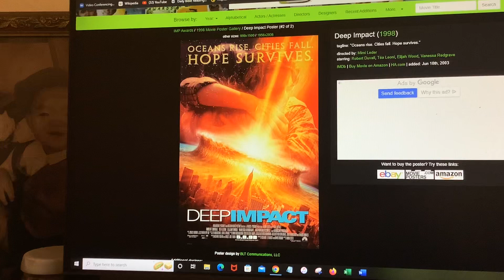What Do You Think of This Movie? #126